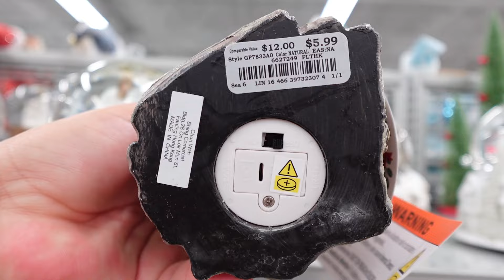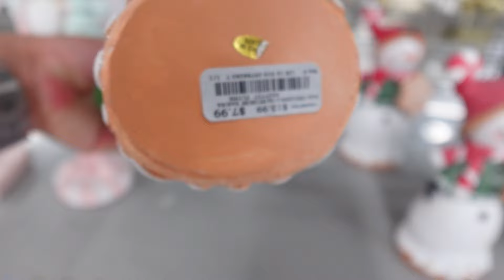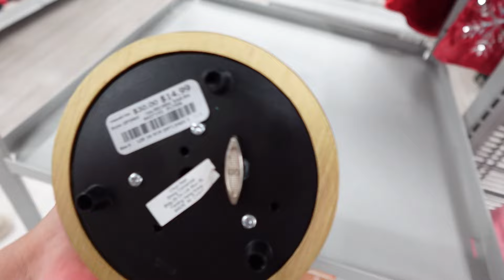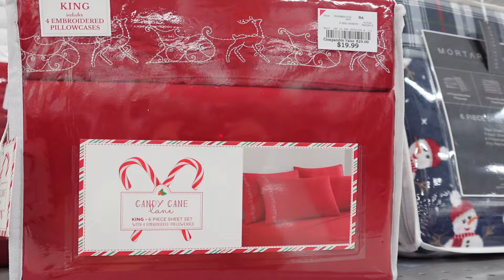NAVIDAD 2024🎄🧑‍🎄| NUEVA DECORACION NAVIDEÑA♥️💚| TOUR POR BURLINGTON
HOLA MIS AMORES! Aqui les dejo un tour por Burlington! GRACIAS por estar AQUI y TODO SU APOYO!  LAS QUIERO!!!